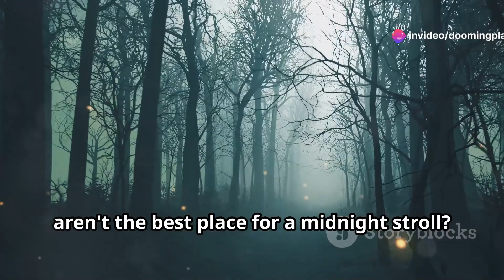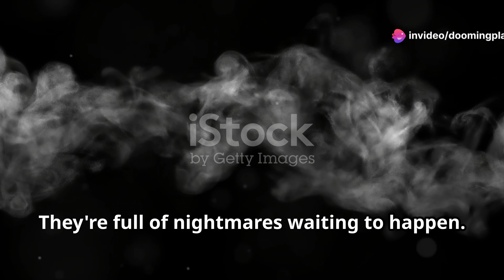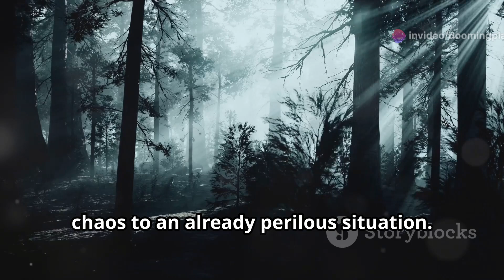Why the woods are filled with alpha wolfs, sigma's, and skibidi's...... SHITPOST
made by invideo AI (i was testing it)